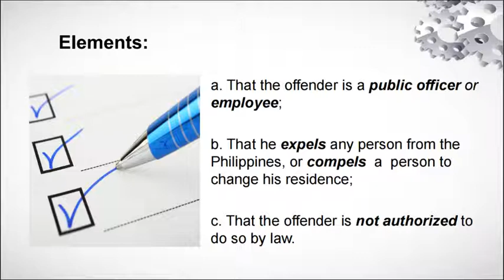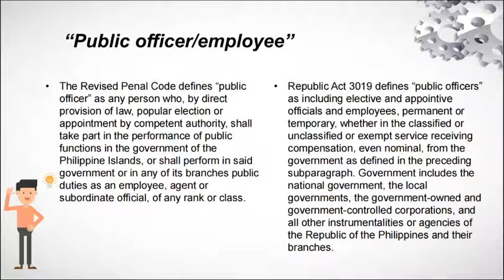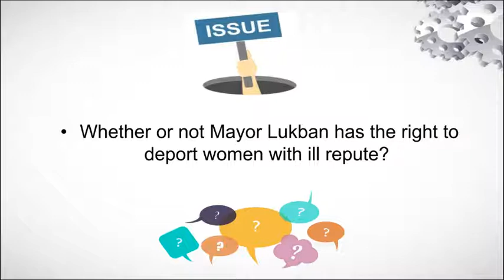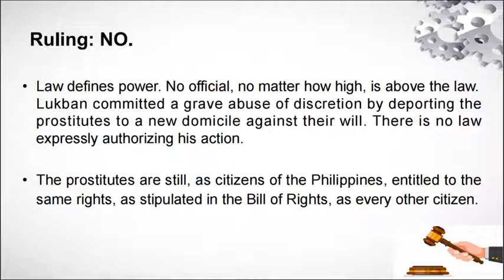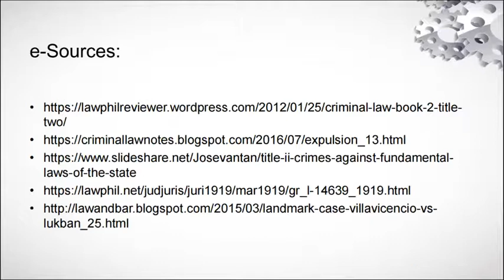Criminal Law 2 Revised Penal Code RPC Art 127 Expulsion. Villavicencio vs Lukban case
RPC Art  127  Expulsion. Villavicencio vs  Lukban case by Aladin Humilde